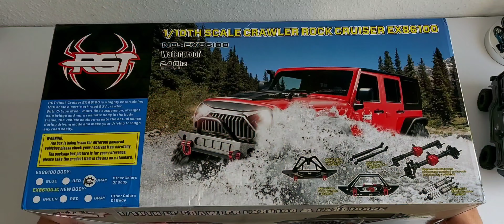RGT EX86100 JEEP RUBICON 1/10 Unboxing and overview